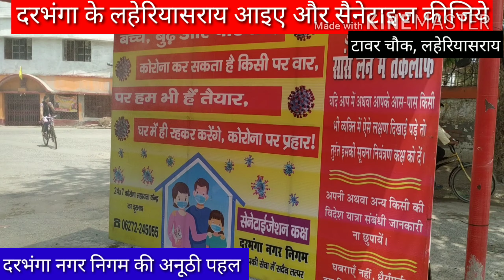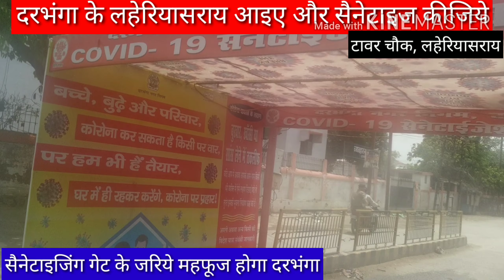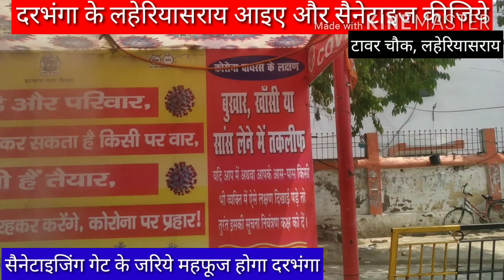लहेरियासराय का सुरक्षा कवच laheriasarai ka suraksha chakra